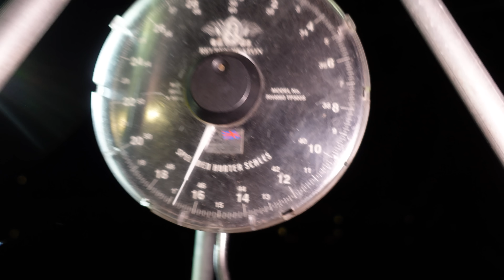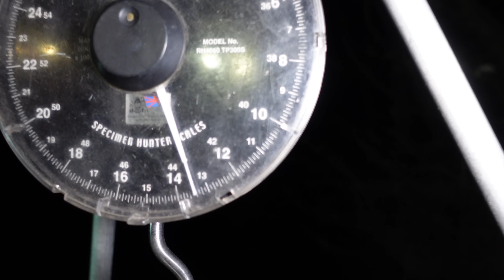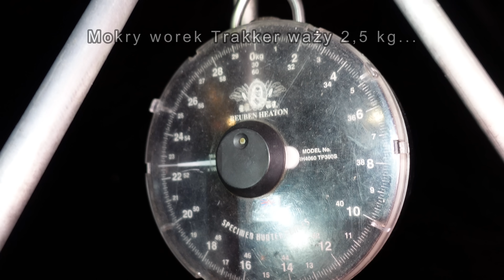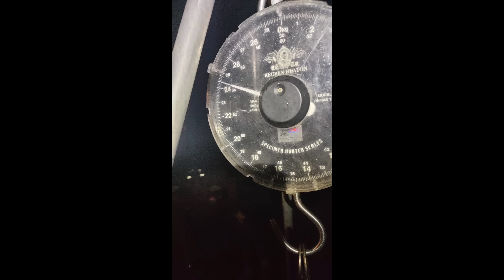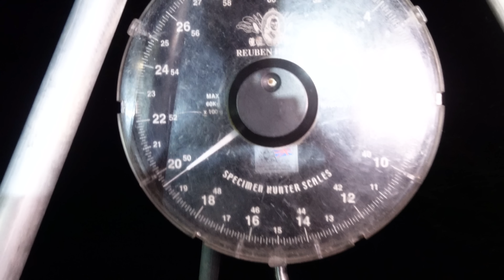Harsany, Węgry - marzec 2023 - część 2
Wczesno wiosenny wyjazd do Węgier na łowisko HARSANY.
Łowią: Wojciech Warmuz, Dariusz Żółtaszek, Jacek Skonieczny, Szymon Walkowski.